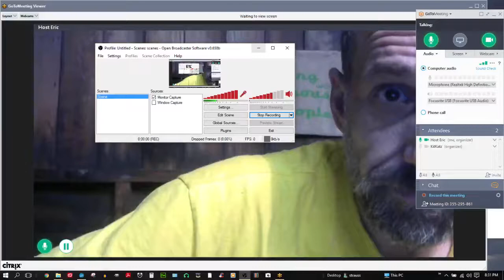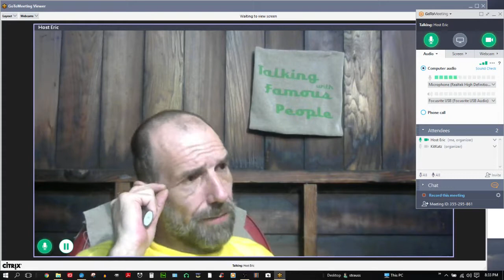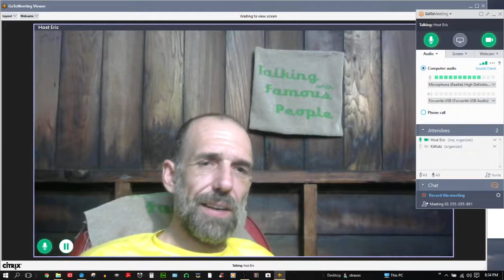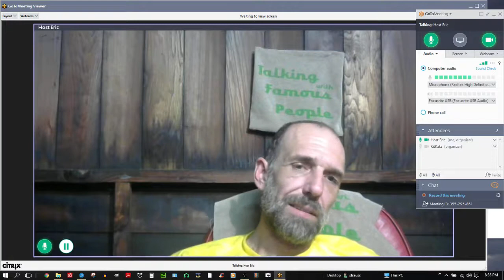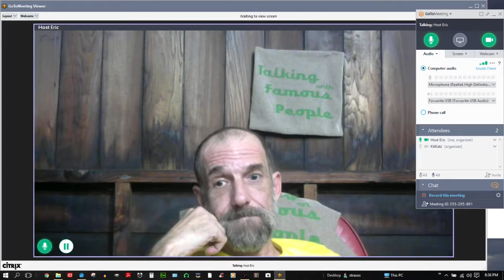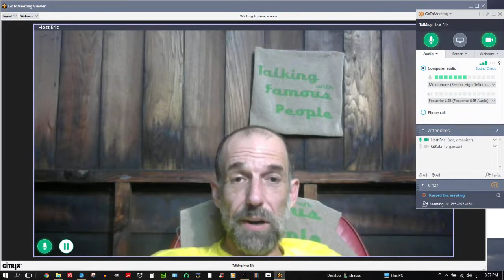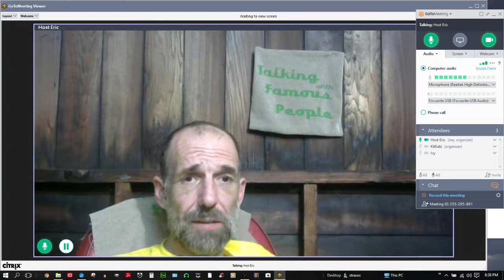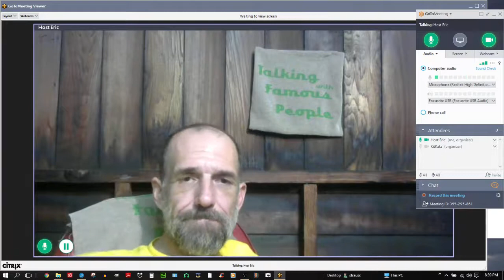ENTP: Least Rational Rational